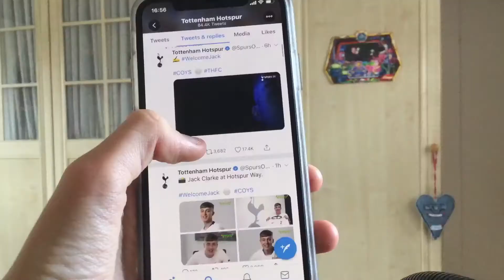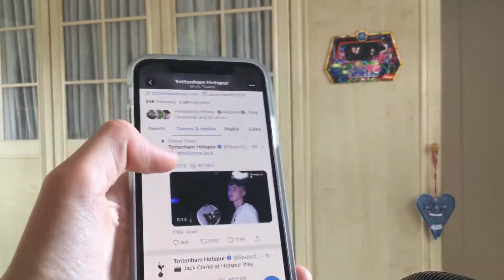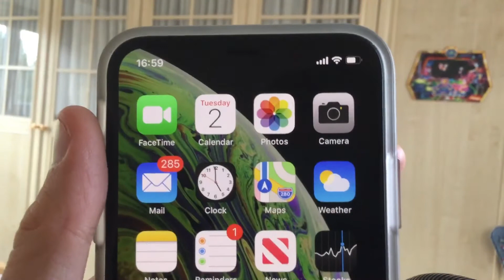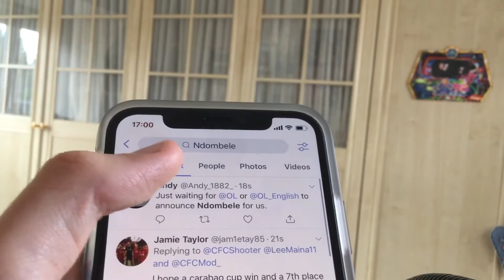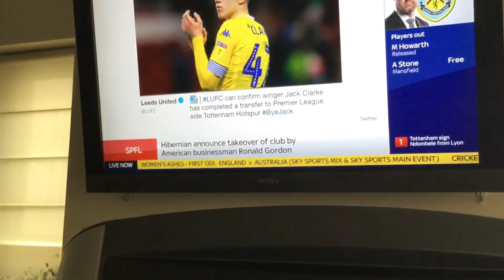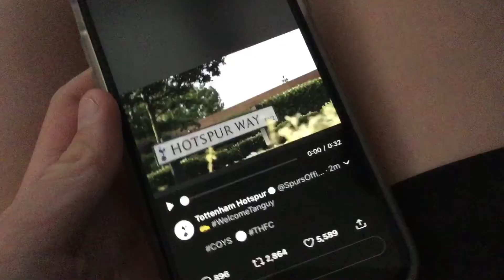MY THOUGHTS ON TOTTENHAM’S NEW SIGNINGS!!!!!